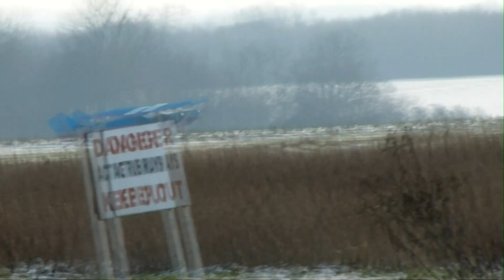Flying G-MYPA at Hunsdon 11/02/12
More fun over the snow